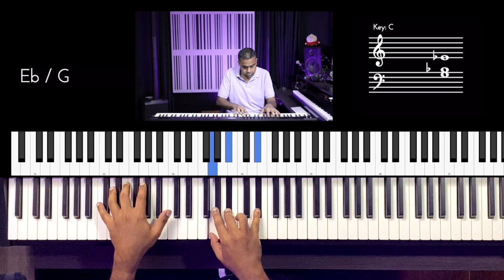Riff #2758 - Jason Zac